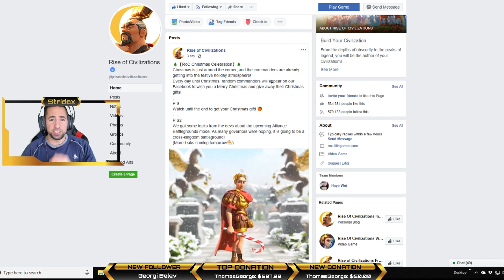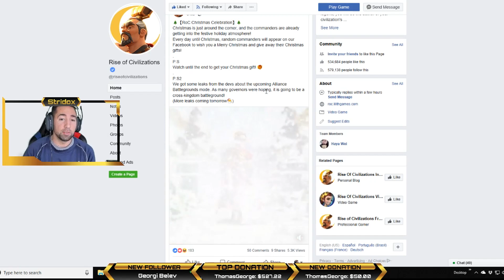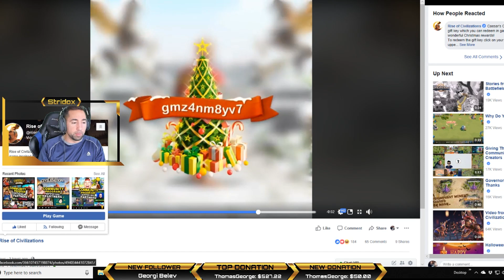How to get FREE ITEMS EVERYDAY!! - Rise of Civilizations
Download Rise of Civilizations

Stridox Positivity Attracts Positivity T-Shirts now available.